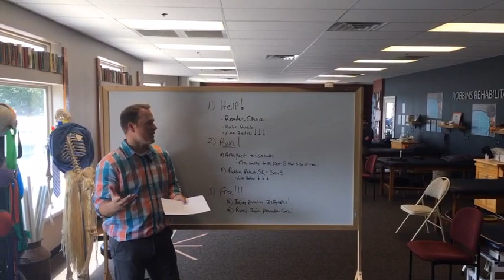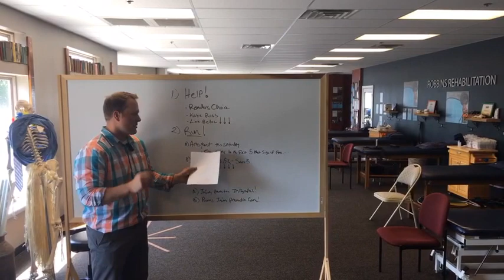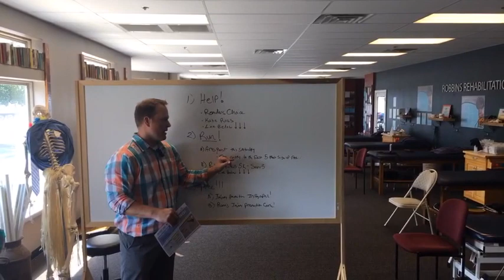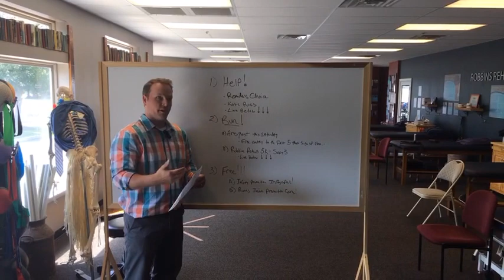Help us out and join us this weekend!